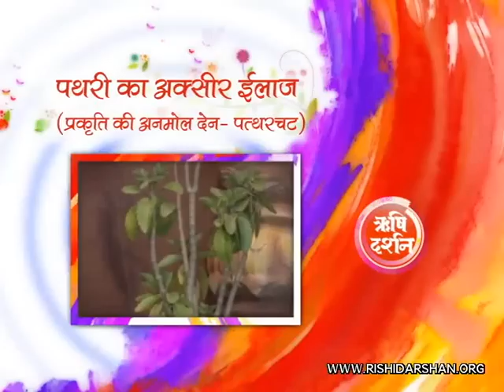Natural remedy for Kidney and Liver stone -Pujya Asaramji Bapu Health Tips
Param Pujya Sant Shri Asaramji, endearingly called 'Bapu', is a self realized saint from India and have been known as 'saint of common people'. Asaram ji Bapu is the most famous saint in India having more than 20 million followers. There are more than 300
Sant Shri Asaram ji ashrams (hermitage) and more than 1500 Yog Vedanta samitis (sister organization) across the world. Pujya Bapu ji preaches the existence of One Supreme Conscious in every human being; be it Hindu, Muslim, Christian, Sikh or anyone else. Bapuji represents a Confluence of Bhakti Yoga, Gyan Yoga & Karma Yoga

परम पूज्य संत श्री आशाराम जी बापू की अमृतवाणी

सत्संग के मुख्य अंश:

* भूल कर भी पथरी का ऑपरेशन नही करवाना चाहे पथरी लीवर में हो, किडनी में हो या और कहीं भी हो

* इसको भस्म पथरी, पथरी चट, पन फुटा भी बोलते हैं

* इसकी २ पत्तियाँ खाने से पथरी गायब हो जाएगी धीरे धीरे निकल जाएगी

* चोट, सूजन, और मोच  की जगह लगाने  से भी दर्द गायब हो जाता है